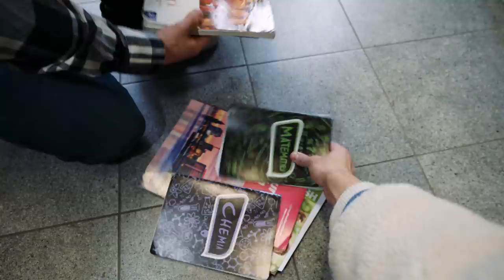DZIEŃ oczami SZKOLNEGO ŁOBUZA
Zastanawiałeś się kiedyś co siedzi w głowie typowego szkolnego łobuza...?